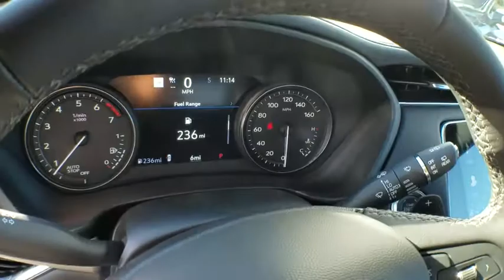2019 Cadillac XT4 Los Angeles, Woodland Hills, Beverly Hills, Thousand Oaks, Van Nuys, CA 890283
2019 Cadillac XT4
2019 Cadillac XT4 FWD Premium Luxury - Stock#: 890283 - VIN#: 1GYFZCR44KF109319

LICENSE PLATE BRACKET  FRONT,WIRELESS CHARGING,AIR IONIZER,FRONT PEDESTRIAN BRAKING,FOLLOWING DISTANCE INDICATOR,SEATS  HEATED DRIVER AND FRONT PASSENGER,SEAT ADJUSTER  PASSENGER 8-WAY POWER,WHEELS  20 (50.8 CM) DYNAMIC 9-SPOKE ALLOY  with Diamond Cut/Medium Android finish (Includes (XD9) 20 all-season tires.),DRIVER AWARENESS PACKAGE  includes (UHY) Low Speed Forward Automatic Braking  (UKJ) Front Pedestrian Braking  (UE4) Following Distance Indicator  (UEU) Forward Collision Alert  (UHX) Lane Keep Assist with Lane Departure Warning and (TQ5) IntelliBeam,AUTOMATIC PARKING ASSIST WITH BRAKING  includes front  rear  lateral-front parking assist and semi-automatic steering,GAUGE CLUSTER  8 DIAGONAL COLOR  reconfigurable Driver Information Center display,SEAT  DRIVER MASSAGE CONTROL,REAR CAMERA MIRROR WASHER,HEAD-UP DISPLAY  FULL-COLOR  RECONFIGURABLE,COOLING SYSTEM  HEAVY-DUTY,CADILLAC USER EXPERIENCE WITH EMBEDDED NAVIGATION  AM/FM STEREO  with connected navigation providing real-time traffic  8 diagonal color information display  one type A and one type C full function USBs  personalized profiles for each driver's settings  Natural Voice Recognition  Phone Integration for Apple CarPlay and Android Auto capability for compatible phone  NFC (Near Field Communications) mobile device pairing  Connected Apps and Teen Driver,TECHNOLOGY PACKAGE  includes (KEM) Air Ionizer  (UHS) 8 diagonal color reconfigurable gauge cluster  (UV6) Head- Up Display  (N38) power rake and telescoping steering column and (K4C) Wireless Charging (Includes (T87) front cornering lamps and (UGC) LED front turn signal.),ENHANCED VISIBILITY PACKAGE  includes (DRZ) Rear Camera Mirror  (CWA) Rear Camera Mirror Washer  (UV2) HD Surround Vision  (UKG) Automatic Parking Assist with braking and (DNP) outside heated power-adjustable  power-folding and driver-side auto-dimming mirrors with integrated turn signal indicators,SEAT  FRONT PASSENGER POWER LUMBAR CONTROL  4-WAY,LANE KEEP ASSIST WITH LANE DEPARTURE WARNING,DRIVER ASSIST PACKAGE  includes (KSG) Adaptive Cruise Control - Advanced and (UVZ) Forward and Reverse Automatic Braking,TURN SIGNAL  FRONT LAMP  LED,TIRES  P245/45R20 ALL-SEASON,SD CARD READER  located within floor center console forward covered bin,SEATS  FRONT BUCKET  (STD),AUDIO SYSTEM  BOSE CENTERPOINT SURROUND SOUND 13-SPEAKER SYSTEM  with auxiliary amplifier,SEAT  DRIVER POWER LUMBAR CONTROL  4-WAY,HD SURROUND VISION,COMFORT AND CONVENIENCE PACKAGE  includes (A7K) 8-way power passenger seat adjuster  (AF6) driver seat massage control  (AKE) front passenger seat massage control  (AVK) driver seat 4-way power lumbar control  (AVU) front passenger seat 4-way power lumbar control  (KU9) driver and front passenger ventilated seats and (TC2) Hands-Free Liftgate,STEERING WHEEL  HEATED  AUTOMATIC,SUNROOF  POWER  DUAL PANEL GLASS  TILT/SLIDING,TRANSMISSION  9-SPEED AUTOMATIC  electronically-controlled (STD),SEATS  VENTILATED DRIVER AND FRONT PASSENGER,MIRRORS  OUTSIDE HEATED POWER-ADJUSTABLE  POWER-FOLDING  and driver-side auto-dimming  body-color with integrated turn signal indicators,AUTUMN METALLIC,COLD WEATHER PACKAGE  includes (KA1) heated driver and front passenger seats  (KA6) heated rear outboard seating position seats and (KI3) automatic heated steering wheel,HANDS-FREE LIFTGATE  OPEN AND CLOSE  with motion sense and programmable memory height,INTELLIBEAM  AUTO HIGH BEAM CONTROL,JET BLACK  LEATHER SEATING SURFACES WITH MINI-PERFORATED INSERTS  With Diamond Cut genuine aluminum trim.),STEERING COLUMN  POWER RAKE AND TELESCOPING,TRAILERING PACKAGE  includes (V08) heavy-duty cooling system  2 receiver and wiring connector,FORWARD AND REVERSE AUTOMATIC BRAKING,ENGINE  2.0L TURBO  4-CYLINDER  SIDI  (237 hp [177 kW] @ 5000 rpm  258 lb-ft of torque [350 N-m] @ 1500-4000 rpm) (STD),SEAT  FRONT PASSENGER MASSAGE CONTROL,ADAPTIVE CRUISE CONTROL - ADVANCED,AXLE  3.47 RATIO,SEATS  HEATED REAR OUTBOARD SEATING POSITIONS,LAMPS  FRONT CORNERING,FORWARD COLLISION ALERT,REAR CAMERA MIRROR,PREMIUM LUXURY PREFERRED EQUIPMENT GROUP  Includes Standard Equipment,Turbocharged,Front Wheel Drive,Power Steering,ABS,4-Wheel Disc Brakes,Aluminum Wheels,Tires - Front All-Season,Tires - Rear All-Season,Temporary Spare Tire,Automatic Headlights,Heated Mirrors,Power Mirror(s),Power Folding Mirrors,Intermittent Wipers,Variable Speed Intermittent Wipers,Rain Sensing Wipers,Remote Trunk Release,Power Liftgate,AM/FM Stereo,MP3 Player,Bluetooth Connection,Auxiliary Audio Input,Smart Device Integration,HD Radio,Satellite Radio,Telematics